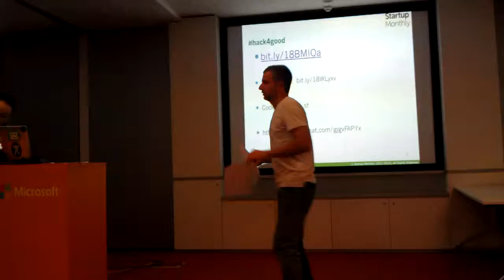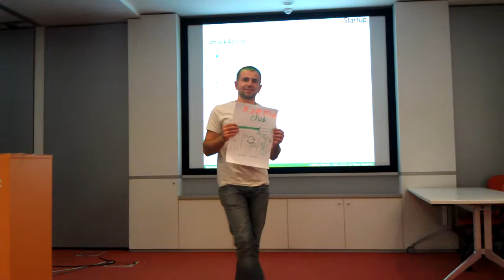hack4good 2013 Ukraine Kyiv #10